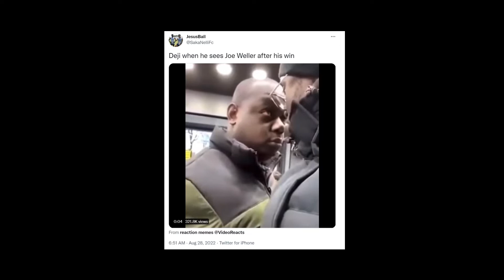DEJI WINS HIS FIRST FIGHT!!!!! JAKE PAUL and Others reaction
This is a monumental day in history.

Song: M83 - Outro
Clips from twitter and youtube